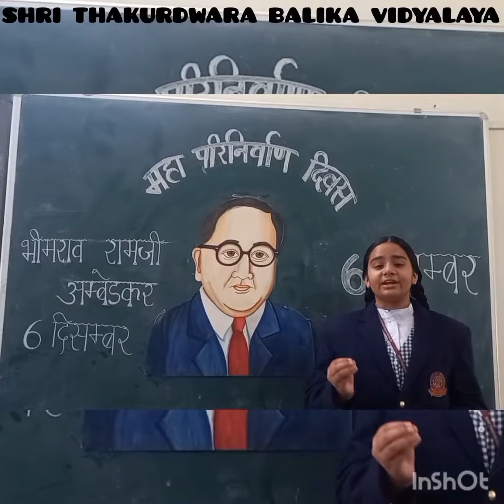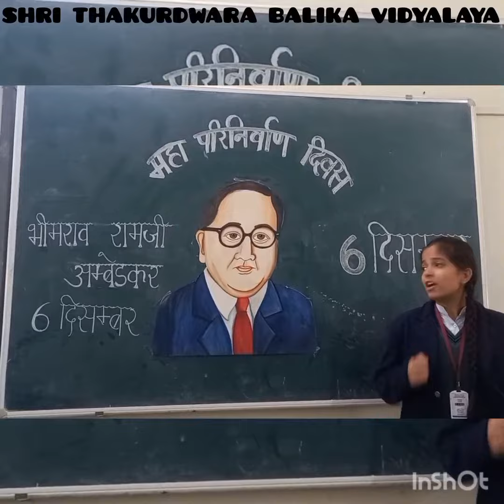Death Anniversary of Dr. Bhimrao Ambedkar.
On 6th December every year, we commemorate the death anniversary of Babasaheb Ambedkar. It is a day to remember his contributions to the nation and his tireless efforts towards achieving social justice and equality for all.

Bhimrao Ambedkar, popularly known as Babasaheb Ambedkar, was a social reformer, politician, and jurist who dedicated his life to the upliftment of the Dalits and other marginalized sections of society. He played a significant role in drafting the Indian Constitution and is regarded as the father of the Indian Constitution.

Thus, we try to uphold the legacy and work of Dr.BR Ambedkar towards making India
equal and free from social disparity by remembering them and their values on his birth anniversary.